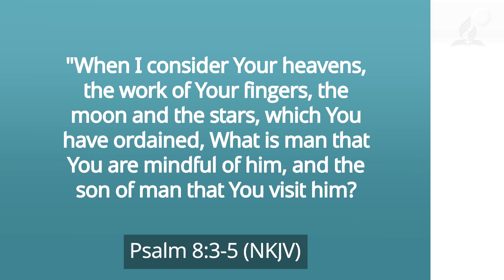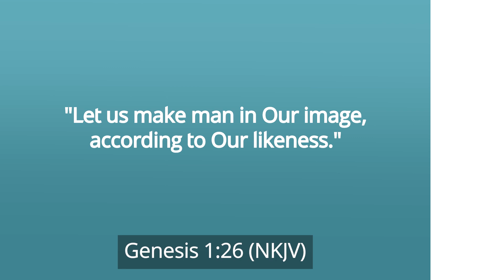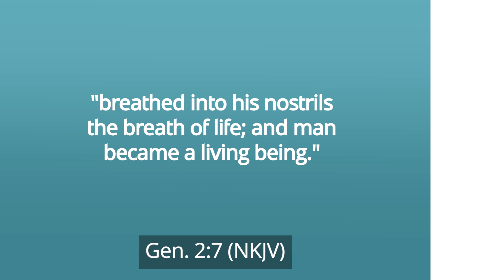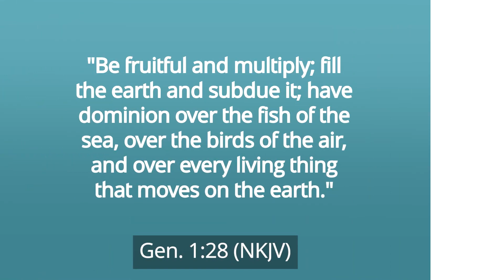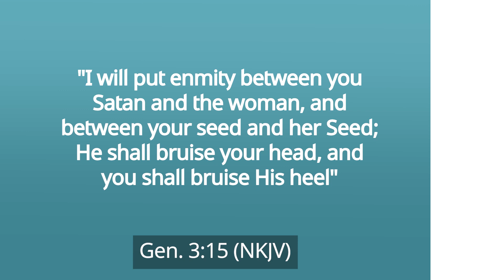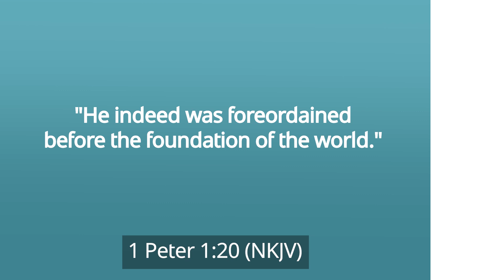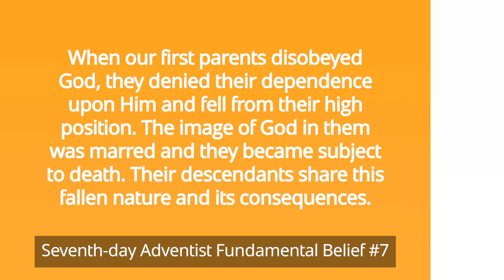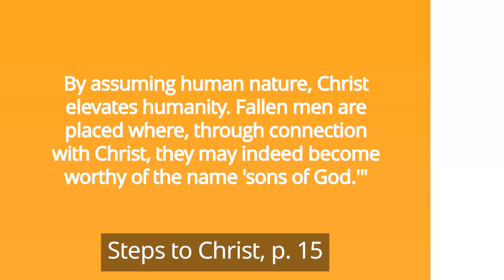Ted Wilson - Human Beings How Did God Create Them